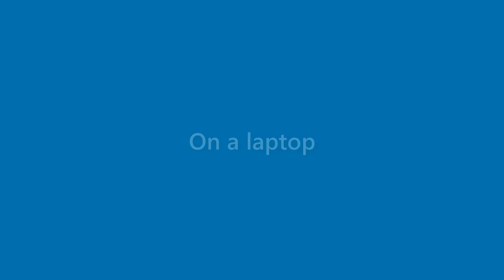Caroline Barr - appearance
Name Look - Caroline Barr - appearance. In this video we present "Caroline Barr" name look and feel in various scenarios.
This video will cover:
How does "Caroline Barr" look as a personal letterhead?
How does "Caroline Barr" look on a business card?
How does "Caroline Barr" look on a computer/laptop screen?
How does "Caroline Barr" look with different background colors?
How does "Caroline Barr" look with various fonts?